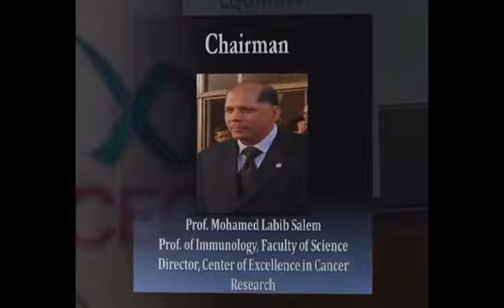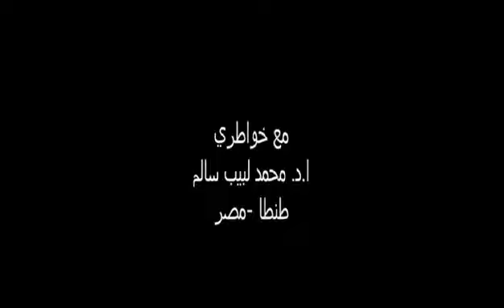مشروع الطلاب عني